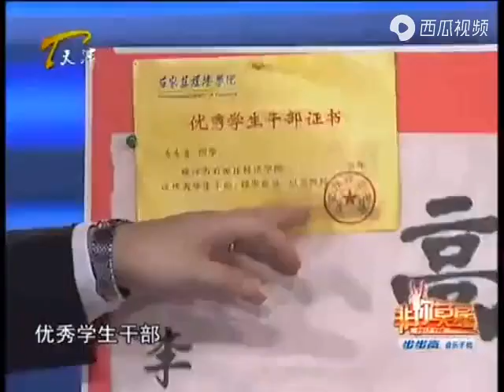【爆笑綜藝場】非你莫屬-職場：最牛東北女孩上臺求職，開口狂虐張紹剛，場上老板拍手稱快